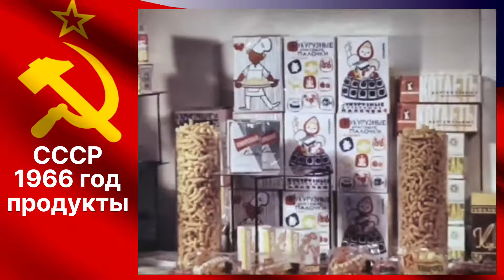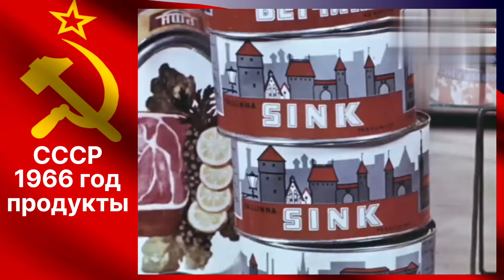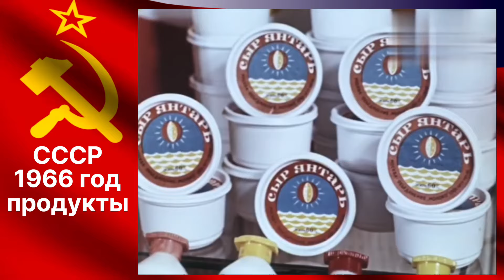Продукты СССР. 1966 год. В 1966: Кавказская пленница, Берегись автомобиля, Айболит 66, Высота и др.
Это видео к словам Такера Карлсона о том, что в СССР не было продуктов.

Фильмы: Кавказская пленница, Берегись автомобиля, Высота, Доктор Айболит 66, Андрей Рублей и другие. Всего в 1966 году снято 256 фильмов.